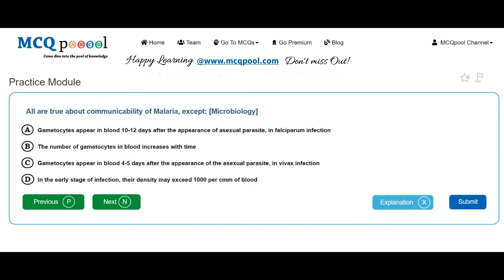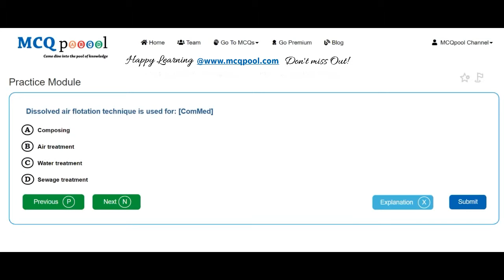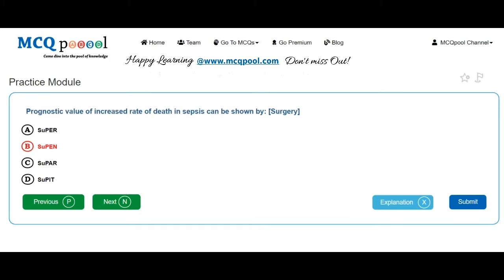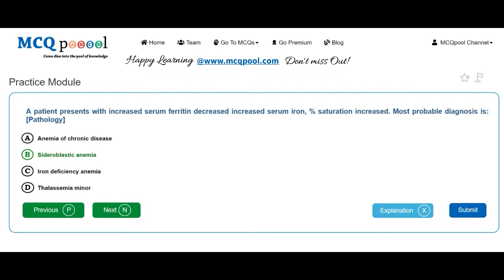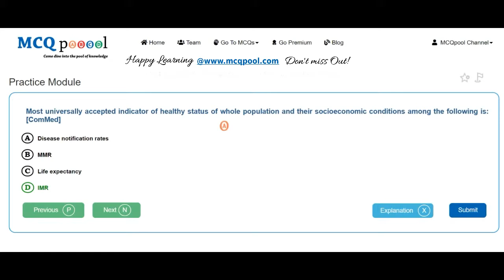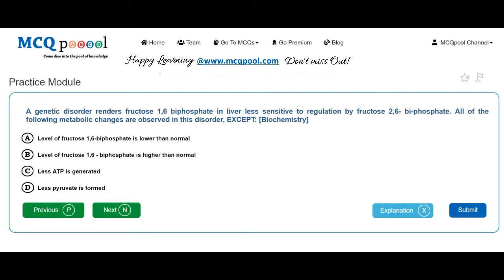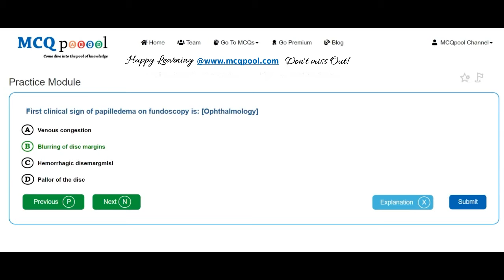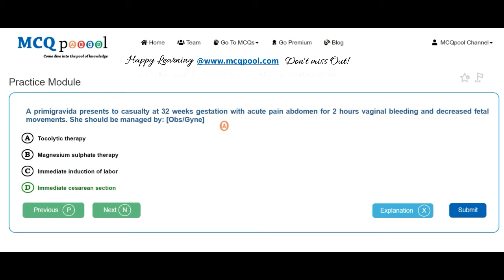Quiz/MCQs on BPKIHS PG MD/MS Entrance 2017 -MCQ Quick Revision Series Free MCQs @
For more details on how to do so, please visit:
Multiple Choice Questions MCQs on BPKIHS PG MD/MS Entrance 2017 for Medicine